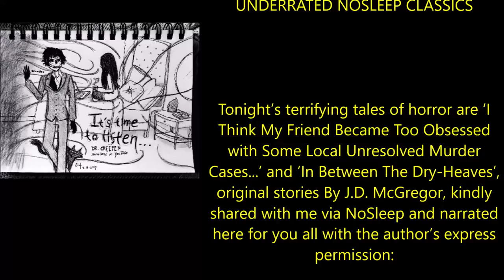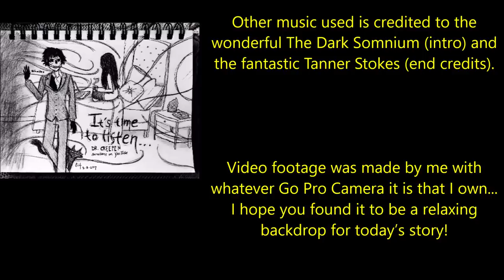''I Think my Friend Became Obsessed with Some Local Unresolved Cases'' | UNDERRATED NOSLEEP CLASSICS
''Whoever that man was, he had a really abnormal look about him. The kind you would take a second glance at if you saw them on the street...''

Tonight’s terrifying tales of horror are ‘I Think My Friend Became Too Obsessed with Some Local Unresolved Murder Cases...’ and ‘In Between The Dry-Heaves’, original stories By J.D. McGregor, kindly shared with me via NoSleep and narrated here for you all with the author’s express permission: